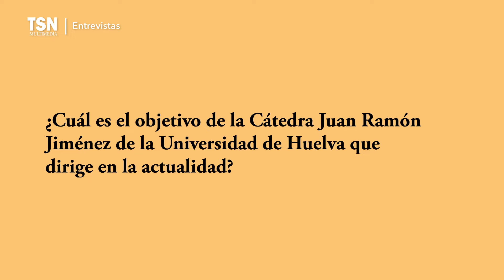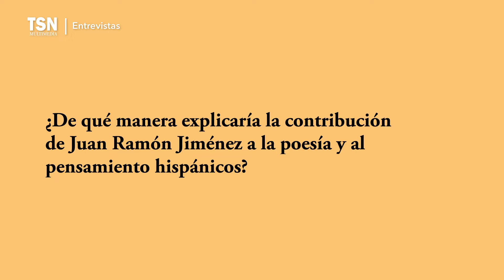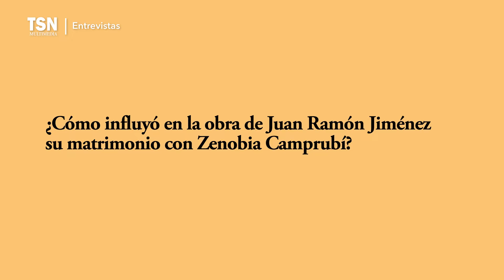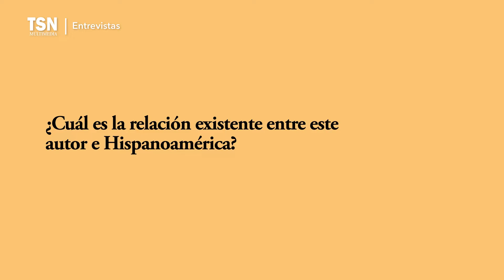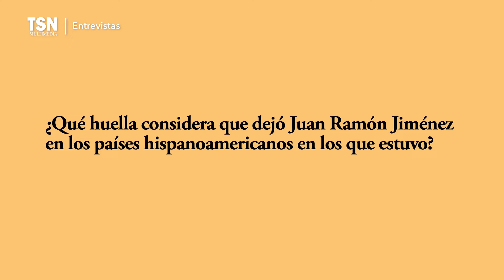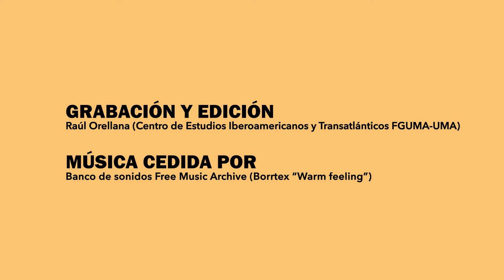TSN Entrevistas | Rosa García Gutiérrez aborda la vida y obra del poeta Juan Ramón Jiménez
📹 TSN Multimedia publica una entrevista a Rosa García Gutiérrez, directora de la Cátedra Juan Ramón Jiménez de la Universidad de Huelva, quien charla sobre diversos aspectos de la vida y obra de este poeta español que ganó el Premio Nobel de Literatura en 1956.